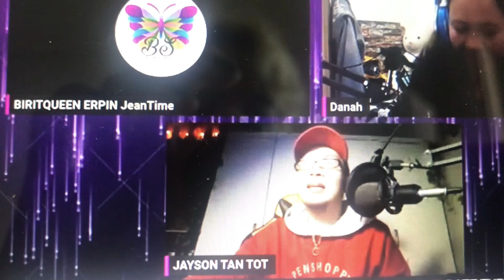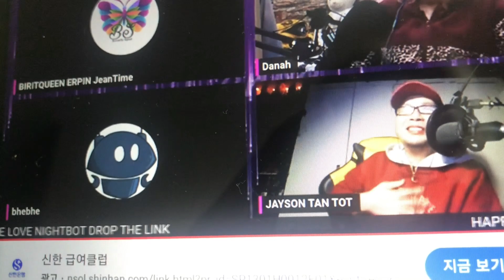🅱️PART(5)I WILL ALWAYS LOVE YOU